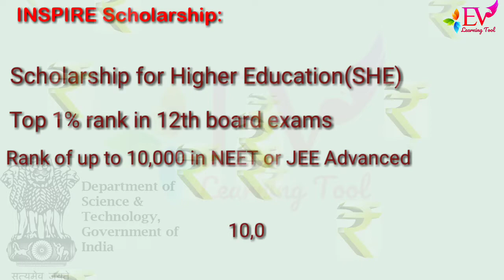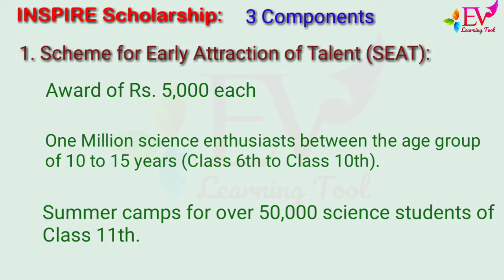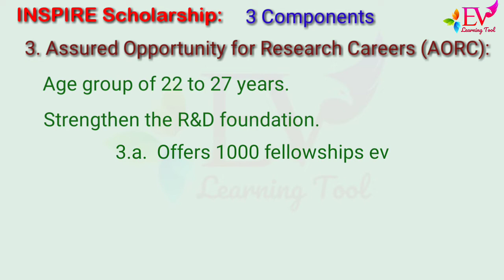Scholarship# INSPIRE Scholarship# After 12th# BSc#Msc#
INSPIRE Scholarship for Higher Education (SHE) is a scholarship programme implemented by the Department of Science and Technology (DST), Government of India.

1) Career/Education Path
2) Competitive exams.
3) E-tender|e-procurement
4) Motivational Talk|Success in Career Path
5) Tourist Spot
6) Bhootha Kola
7) Cultural Program
8) Yakshagana